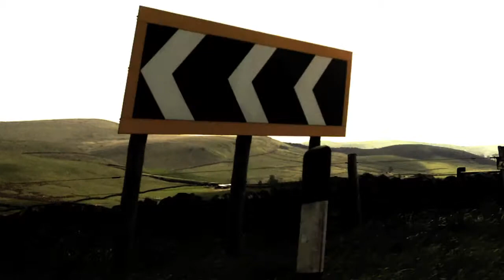Saturday 08-Jun-13, Garageband Music, Drive Over the Cat and Fiddle, Cheshire UK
Garageband improvised music Sat 08-Jun-13 using canned beats over layered with Fender Bass and Electric Guitar.  Vid: Drive over the Cat and Fiddle, Cheshire UK. Original Music by Diamond Tee.